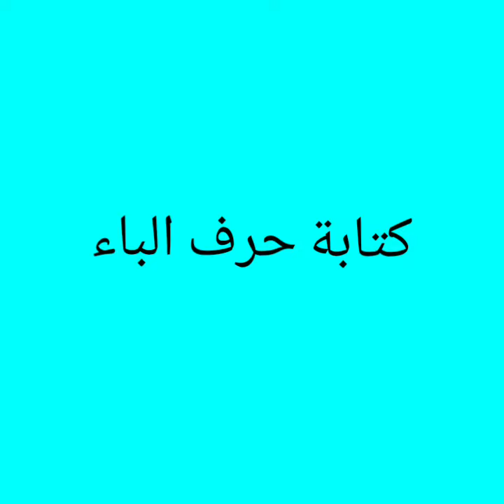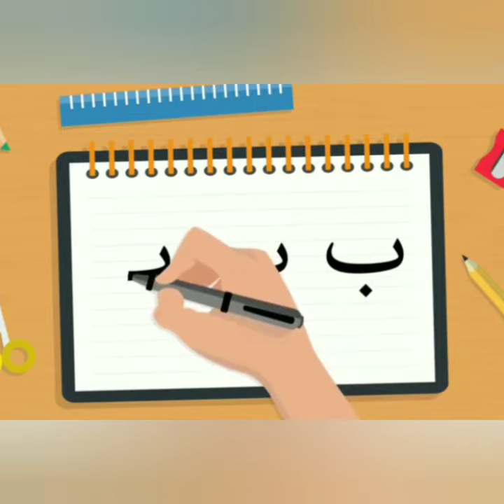كلمات من حرفين arabic letter baa - حرف الباء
learn arabic